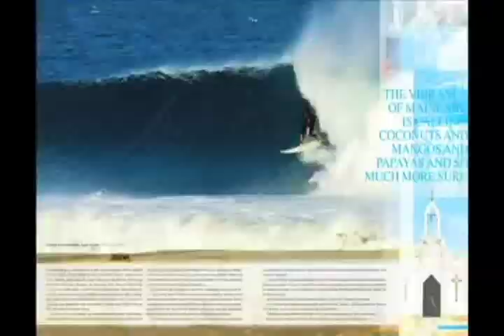Salina cruz surf camp and tours,Mexico Casa MIrador offers the best surf trips on southern Oaxaca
Casa Mirador offers several surf trips and vacation packages to Oaxaca, Mexico

Casa Mirador is the Real first locally owned Camp & operated Surf Camp in Salina Cruz offering  surf tours to the best spots in Southern Oaxaca.
The Best  guides/surfers in the area